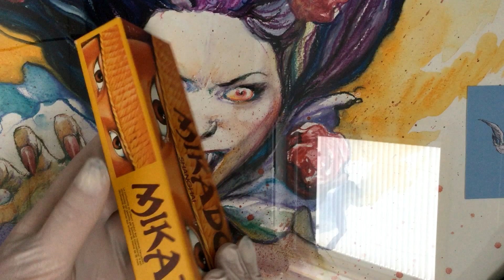Latex Gloves Swetty with Mikado Sticks [[ASMR]]